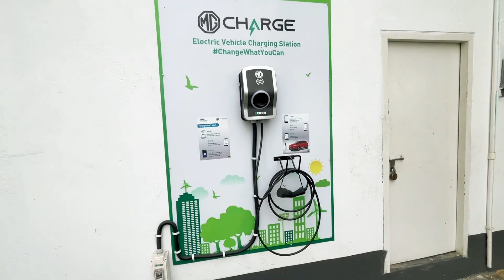18 Months Chul Rakha Gelona 😟 Had to Cut His Hair ✂️ New Look 👶